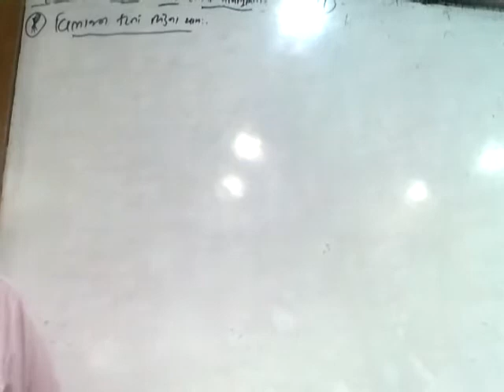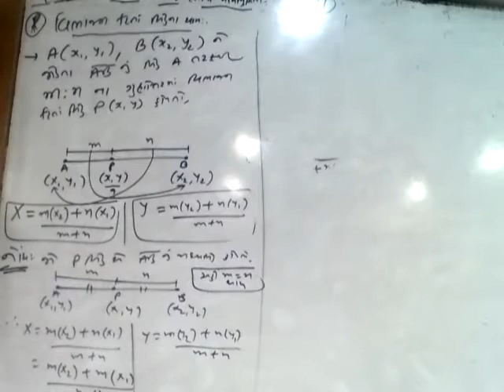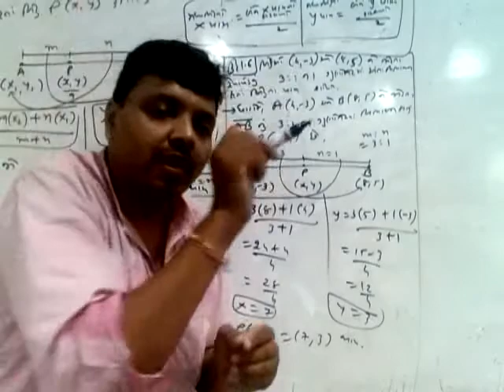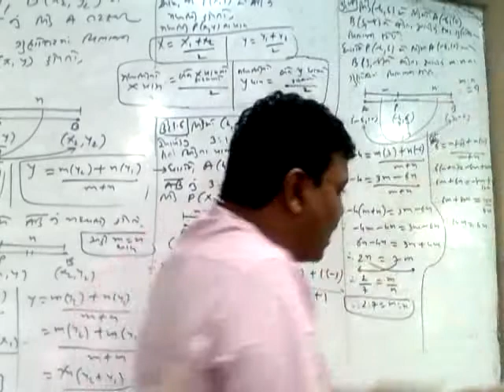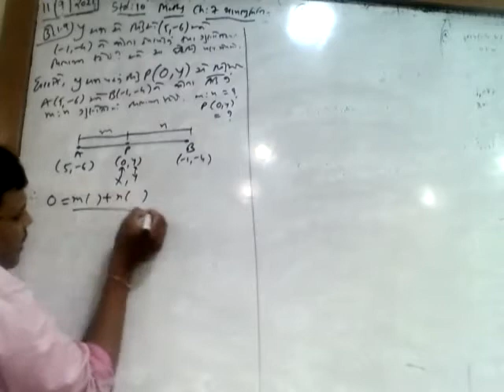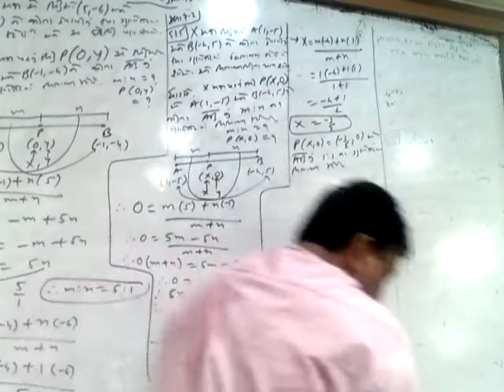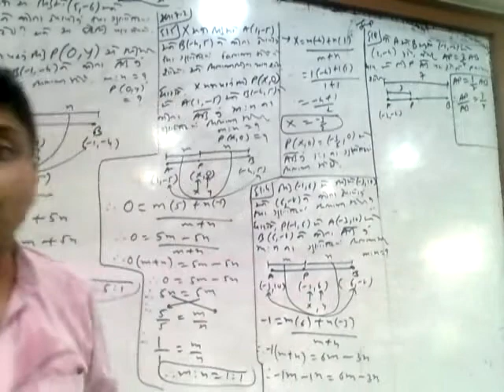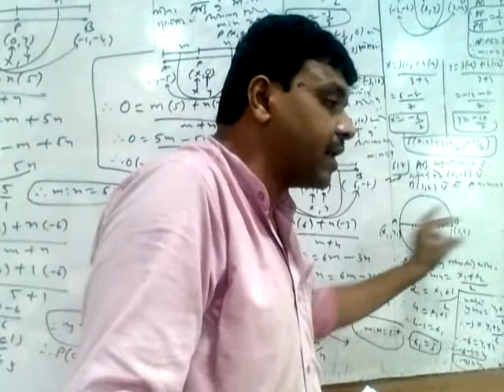10th_Maths_Chapter 7_3rd Lecture_11-09-2021